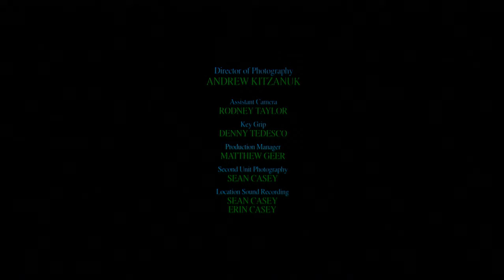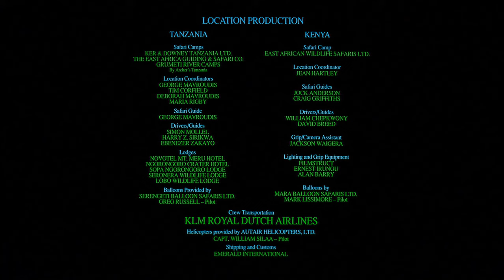IMAX Africa The Serengeti 1994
IMAX Africa The Serengeti